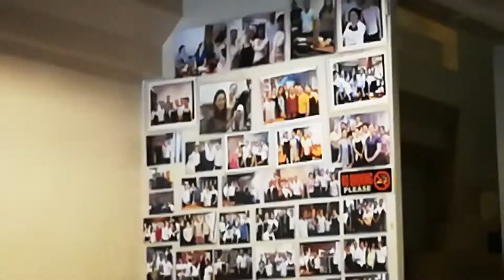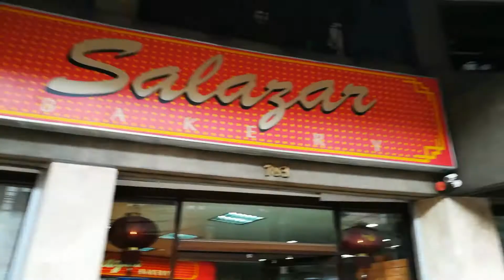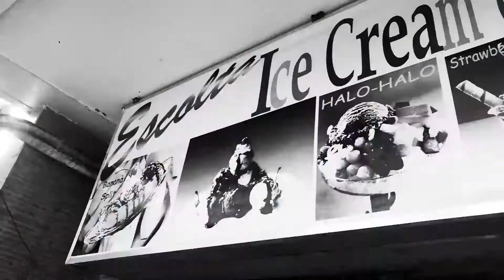BUSOG TOUR SA BINONDO 2018 | PART 1 | Vlog #9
Binondo food crawl highlights
Busog much pero naka 9,837 steps naman ako! 😁